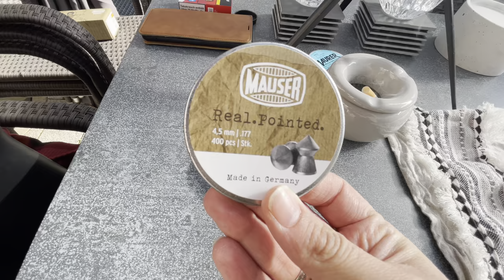Alltag - Mein Mann schießt mit seinem Luftgewehr